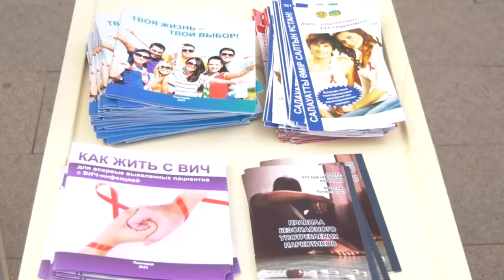Екібастұз жаңалықтары «Есірткіге жоқ дейміз!» акциясы аясында жастар арасында спорттық жарыстар өтт